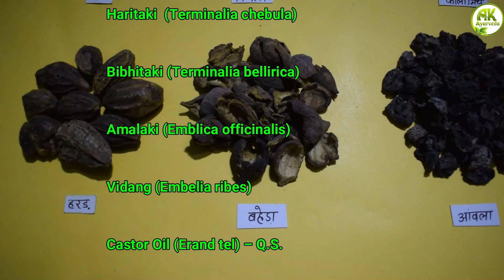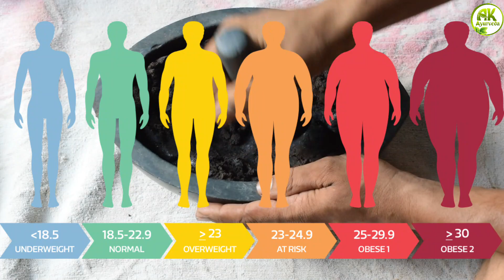medohar guggulu benefits and side effects in hindi, How to make it.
INGREDIENTS
Herbal Ingredients Quantity
Suddha Guggul – commiphora mukul 90gram
Black pepper (piper nigrum) 10gram
Ginger (Zingiber officinale) 10 gram
Pipali (Long Pepper) – Pepper Longum 10gram
Mustak (Nagarmotha or Nut grass) – Cyperus rotundus 10gram
Chitrakmool – Plumbaga zeylanica 10gram
Haritaki – Terminalia chebula 10gram
Bibhitaki – Terminalia bellirica 10gram
Amla (Amalaki) – Emblica officinalis 10gram
Vaividang (Embelia ribes) 10gram
Castor Oil (Erand tel) Q.S. aprox. 45 ml
MEDOHAR GUGGULU BENEFITS & USES
Medohar Guggulu is a unique preparation that works on metabolism and naturally burns fats. However, it is formulated only obesity, but it also work for associated diseases such as diabetes, knee pain, fatty liver, high cholesterol levels, breathing troubles and belly fat. It works in all following KAPHA symptoms associated with these diseases.

Lethargies or laziness or inactiveness
Loss of energy
Feeling of heaviness in the body
Abdominal heaviness after meal
Inactiveness
Congestion
Excessive sleep
Passive depression or aloneness
Obesity & Belly Fat

In some people, Medohar Guggulu can alone work. It works best reducing belly fat and hip fat. However, you may also require other remedies to speed up the fat burning process. The best combination of Medohar Guggulu is as follows.

How does medohar work?
The action and mechanism of Medohar Guggulu depends on the Guggul. Guggul has been studied for following actions and verified by scientific studies. Guggulsterone present in guggul is responsible for its weight reduction property.

Guggul increases lipid’s metabolism.
It may induce natural cellular death of adipose cells.
It inhibits the production of new fat cells.
It also acts on thyroid gland and stimulates thyroid functions. Thus, it improves the metabolism in the body.
All other ingredients in Medohar Guggulu have almost similar properties and work together correcting the lipid metabolism, improving liver functions and reducing excess fat.
for more information please visit you ayurvedic doctor vaid ji,
thanks